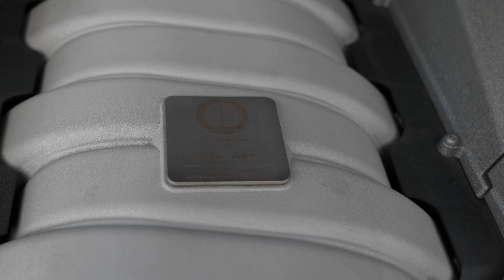Ep.155 SL AMG